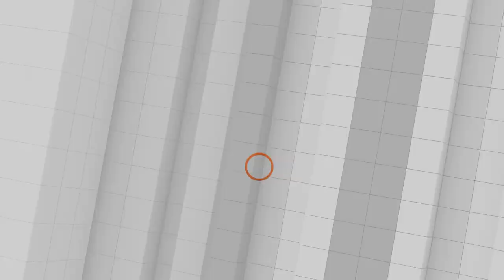ปัญหา "หวยแพง" | ศาลพิพากษาตัดสิทธิ์ "ปารีณา" | คุยให้คิด 9 เม.ย. 65 [Full]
- เก็บตกนโยบายการหาเสียงชิงเก้าอี้ผู้ว่าฯ กทม.
- "แรมโบ้ อีสาน" แจ้งจับคนอัดคลิปเสียงปมขอเงิน 15 ล้านบาท ย้ำแค่แซวเล่น
- ย้อนอดีตที่มา ปัญหา "หวยแพง"
- ปมขอเงิน 15 ล้าน เกี่ยวข้องกับการจับหวยแพงอย่างไร ?
- ศาลฎีกาพิพากษาตัดสิทธิ์ทางการเมือง "ปารีณา ไกรคุปต์"  ตลอดชีวิตจากกรณีรุกป่า

1. เว็บไซต์
2. แอปพลิเคชัน